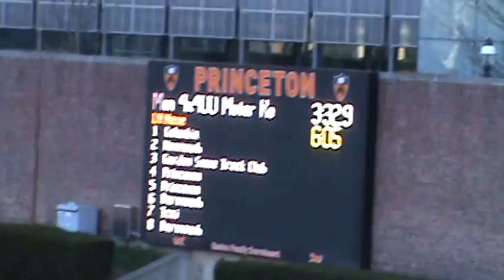Sam Howell Invite: GSTC Wins 4x400